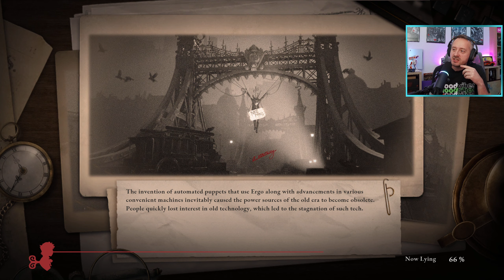HAZUDJ MÉG, PINOCCHIO! - LIES OF P #3 Part5 (PC) | 2023.09.22.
Lies of P végigjátszás 3.stream part5 (PC)